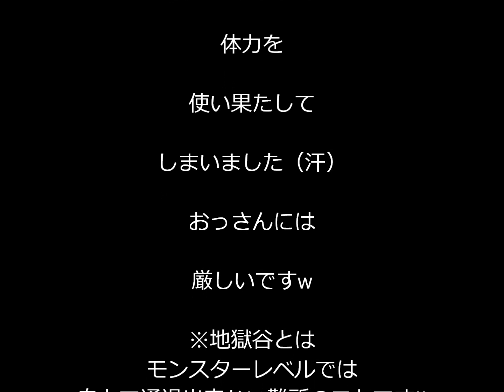地獄谷しごき林道ツーリング♪⑧【ミニアタック林道!!】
ちょこちょこ難所がある林道です!!　見てね♪

このシリーズはコチラからご覧いただけます。